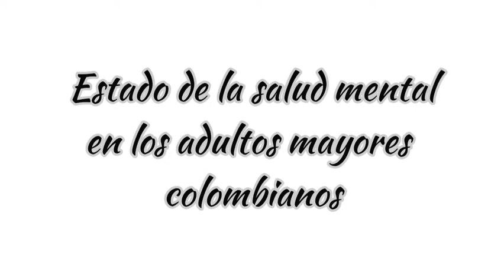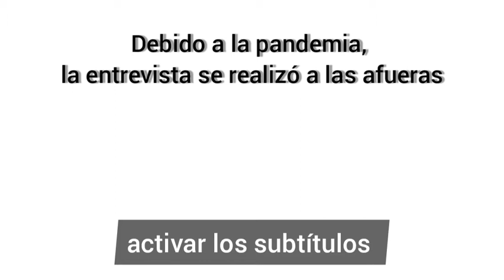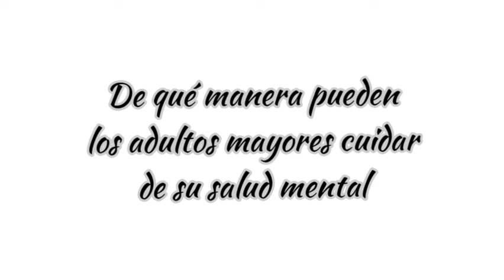La importancia del tiempo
Proyecto Personal V año PAI
Dayana Fernanda Peña Aguiar
Música de:

Imagenes recuperdas de Unsplash, link a los respectivos creadores:
Photo by Damir Bosnjak on Unsplash
Photo by Jeremy Wong on Unsplash
Photo by Alex Boyd on Unsplash
Photo by Hermes Rivera  on Unsplash
Photo by DENYS AMARO